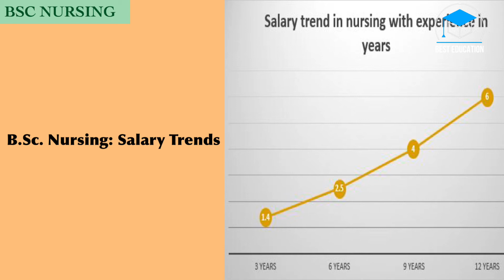BSc Nursing 🤱 Course Details | Eligibility | Entrance Exam | Career In Tamil Explanation.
ABOUT THIS VIDEO
This video is specially made for 12th Students and their Parents in an attempt to give them some clarity on Higher Education Choices.
Career Guidance
Job Prospect
Top institute
Course Details 💯 Free guidance for higher education.

Best Education is an Entrepreneur, Professional Speaker, Author and Career Coach. He is specialised in training and transforming individuals, institutions and organisations.

Best Education as evolved into a Powerful and Inspirational Speaker. He has inspired thousands of Professionals and Students through his speeches, workshops and programs...